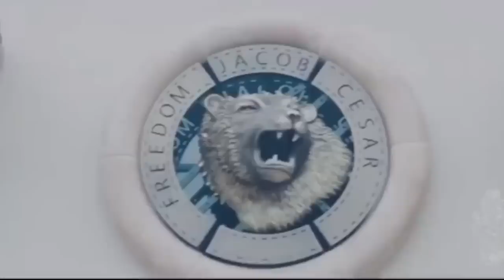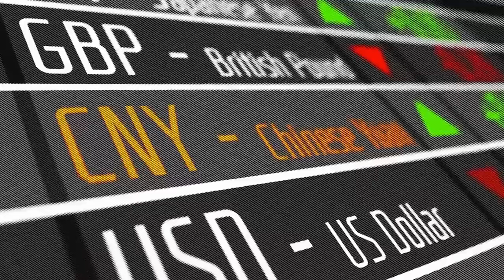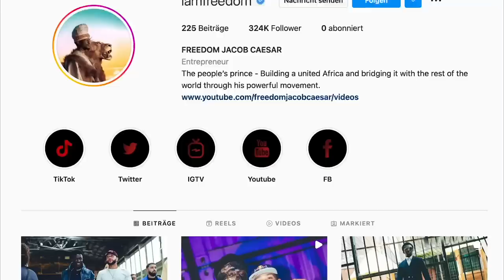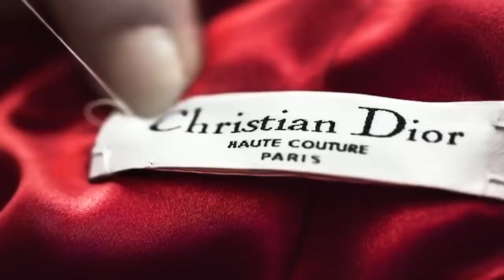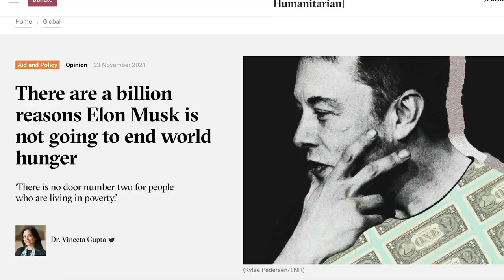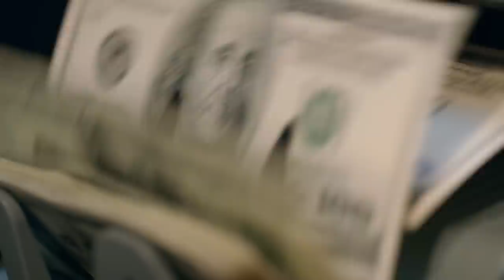So leben die reichsten Menschen von jedem Kontinent privat